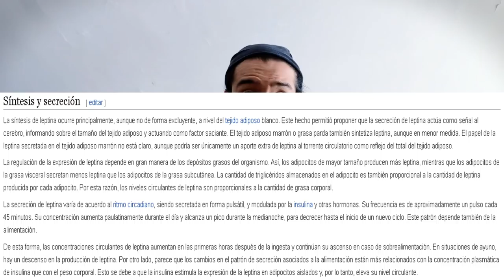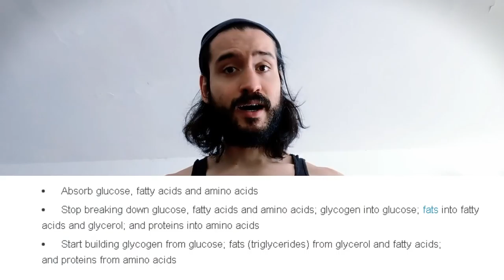¿Cuándo te conviene hacer volumen y cuando parar y cutear?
Una pregunta que incluso personas muy avanzadas y experimentadas en el ambiente del fitness no llegan a lograr responder con facilidad:

"¿Acaso conviene hacer períodos de volumen en invierno y marcarse en verano? ¿o quizás es más efectivo hacer un año y un año de cada uno para poder asegurar resultados a largo plazo y no pensar en el corto plazo?"

Definitivamente hay una respuesta para todo esto y es muy importante porque si la respondés mal, podés estar engordando innecesariamente si decidis hacer volumen en el mal momento o perder masa muscular en el caso de decidirte por marcarte. ...

Todo eso con el  tiempo, esfuerzo y frustración que lleva matarse por intentar hacer todo bien para progresar y darte cuenta que estás igual o incluso peor que antes :/

Porcentajes altos de grasas están relacionados con:

- Menores niveles de testosterona, una hormona asociada con la masculinidad, y que, entre otras, promueve el desarrollo muscular(1).

- Altos niveles de leptina, una hormona que ayuda a controlar el hambre y hacerte sentir llen@ (2). El problema es que la persona obesa tiende a generar resistencia a ella y en vez de tener un metabolismo más activo y menos hambre, le sucede lo contrario(3). Y también esta hormona inhibe la testosterona y sus beneficios.

- Mayores niveles de estrógeno, proveniente de la conversión de testosterona por la acción de la encima "aromatasa" que se encuentra en la grasa(4)

Por todo esto es que es tan importante saber cuándo empezar tu período de volumen y no comer más cuando tenés un porcentaje de grasa todavía, relativamente alto.

Los porcentajes de grasas ideales para comenzar con el volumen son:

Para las mujeres, que tienden a tener un mayor porcentaje de grasa en sus cuerpos, el porcentaje ideal al que deberían llegar antes de comenzar a ver la posibilidad de comenzar con un período de volumen es de 17 a 21% de grasa corporal.
Para los hombres este milagroso porcentaje se encuentra entre 8 y 12%.

 ¿Cuándo conviene parar y empezar a cutear?

Esta respuesta también es importante porque sino vas a empezar con el pié derecho ¡pero te vas a pasar y tirar todo por la borda!

Vas a tener que considerar seriamente la posibilidad de dejar de aumentar de peso y comenzar tu marcación cuando te acerques, siendo hombre a los 17-20% de grasa corporal, y las mujeres, al 25-30%.

¡Simple pero revelador! Quizás ahora entendés mejor por qué a las personas les recomendamos empezar por un camino u el otro!